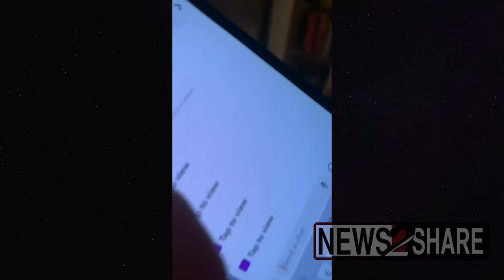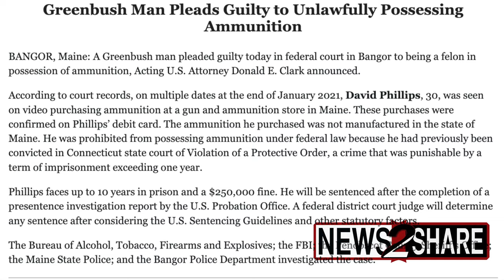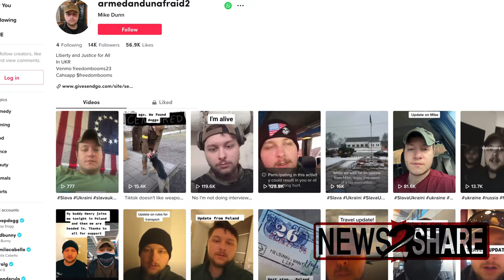Former "Boogaloo" leader Mike Dunn interview on joining Ukraine war, accusations of being informant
Throughout 2020 and early 2021, one of the most prominent faces of the "boogaloo" movement was Mike Dunn. Dunn was known for defiant protests where he would thwart gun laws throughout Virginia, catching one arrest for which charges were later dropped.

Dunn suddenly backed away from the movement and scrubbed his presence from the internet following an incident in February 2021 where he turned in a would-be comrade to law enforcement.

Mired by accusations of being a federal informant, Dunn all but disappeared, until last month.

In February 2022, Dunn resurfaced on social media, using Tok Tok to document an apparent journey to join the Ukrainian resistance against Russian invaders.

On March 3rd, News2Share sat down with Mike to ask about his plans for Ukraine, and allegations that he is a federal informant. He has since confirmed that he is in Ukraine.

This interview marks one of Dunn's first discussions with media in over a year.

When Dunn first rose to prominence, he had described working at a jail as a radicalizing moment for him. He had said that seeing what he viewed as abhorrent treatment of inmates by law enforcement had turned him from a conservative into a libertarian.

And yet, he says, he spent the last year again as a correctional officer, even graduating from the Criminal Justice Academy of Central Virginia.

What precisely happened the night of February 3rd, 2021 remains a mystery. Both Dunn and the man he turned in, David Phillips, offered extremely different explanations.

That night, Dunn left messages for a Florida-based boogaloo boy named Markus Suarez pre-empting allegations of being a snitch.

In a later phone call, David Phillips also called Suarez, alleging that Dunn had set him up. Phillips was later arrested and served a ten month sentence in federal prison for illegally possessing ammunition as a felon.

I asked Mike to clarify his story of the events that had taken place, a year later.

Dunn, along with fellow boogaloo movement participant Henry Hoeft, have continued to post updates on his Tik Tok since arriving in Ukraine.

During the March 3rd interview, News2Share asked Dunn about what it means to bring Tik Tok to a war zone.

Produced by Ford Fischer